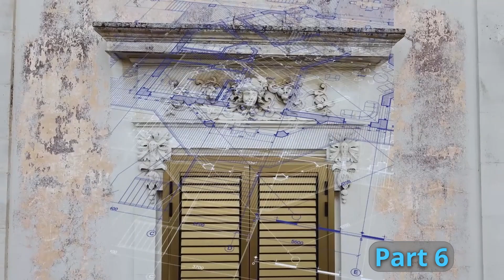Italy, HouseMakeOver Part 6, Salento. Puglia By Davide Mengoli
Getting a project of this calibre started can get you worried, but if you have the right people on board, you can just sit back and enjoy the ride.

I will ask you to do the same, sit back and enjoy seeing the many steps that will take this property to full glory again.

We will share the unknown and the surprises related to renovating a 15th century building.

And please remember I’m not a youtuber I’m a natural born sharer.
Credit to all the people involved in this project and the many more to follow.